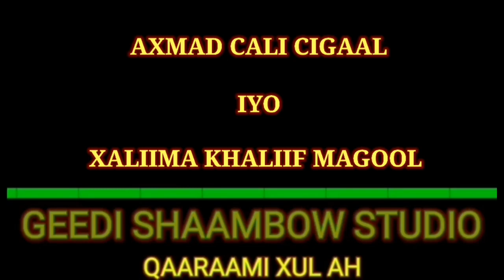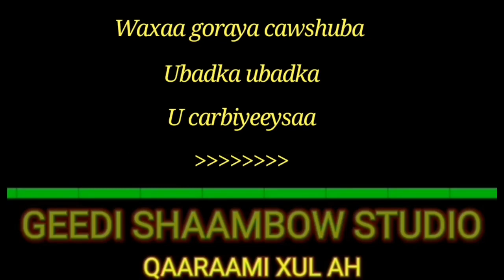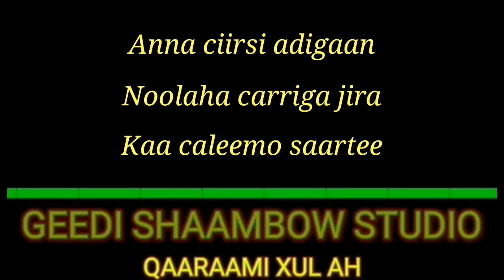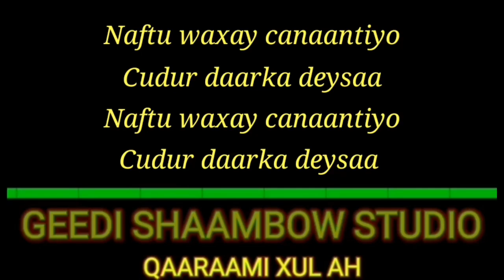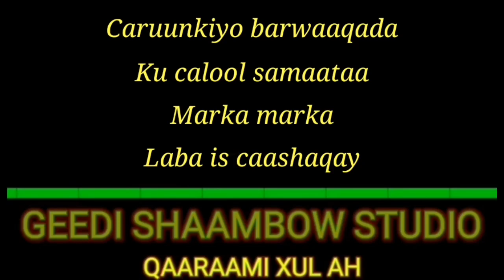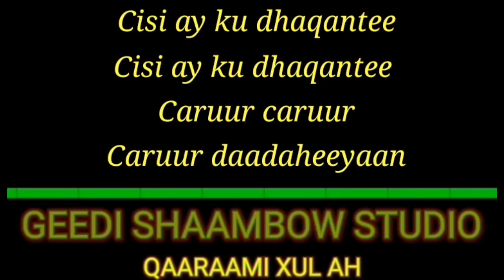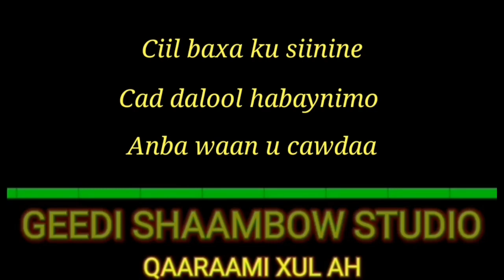Axmed cali cigaal iyo Xaliima khaliif magool || waxay goroyo cawshuba with lyrics